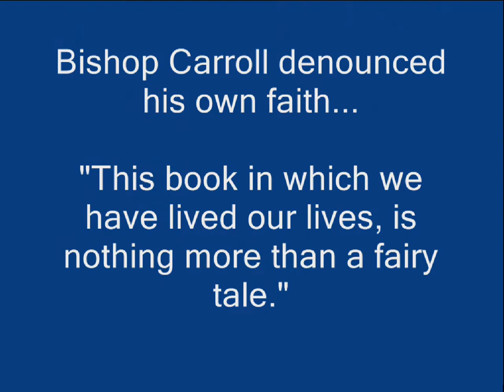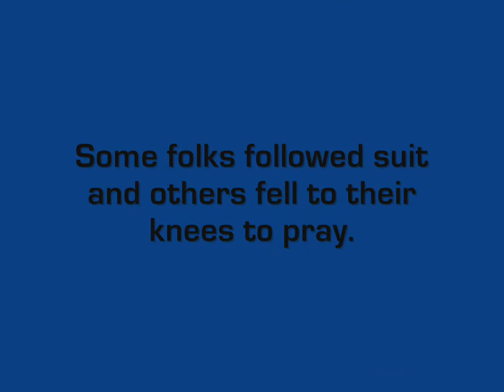27 Hours book trailer, by Gerald C. Anderson Sr.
In just over a day, Earth will be destroyed! 27 Hours, the second novel from Gerald C. Anderson, Sr. tells a fictional story of faith. Christians around the world question their beliefs while others laugh at them. Led by Bishop Milton Carroll's announcement, parties sprang up everywhere. Sex, violence, drugs, and alcohol rule the last hours. Everything is free for those who enter the party place called "The Peachtree Zone." Moral conviction is abandoned. Satan is busy luring many believers away from God. What would you do ... give into the world or stick to your faith? Do you succumb to the pressure of the world or do you hold to your faith? Is the substance of things hoped for stronger than the impending doom facing the world? How will you spend your last 27 hours?